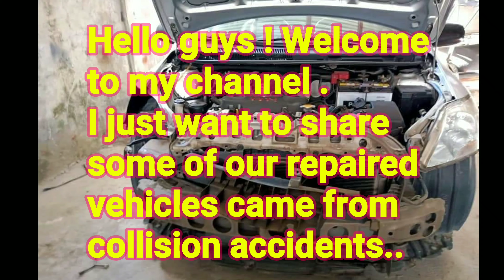Collision Repair ( Before and After)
Painting , frame allignment, collision repair,